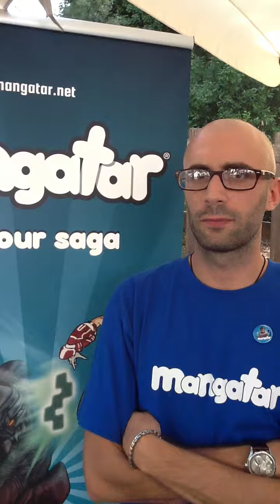Mangatar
Raffaele Gaito parla di Mangatar (servizio HuffpostItalia)